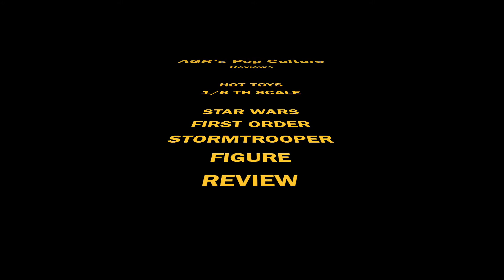Hot Toys The force Awakens 1/6 scale First Order Stormtrooper Review